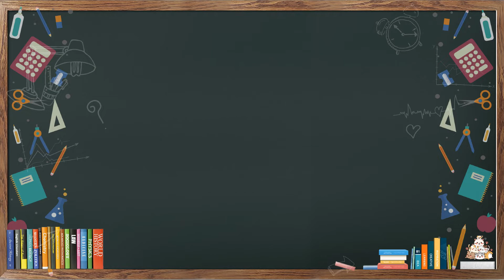【ELF】國小常用英文單字 Episode 45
註：
影片中圖片素材來自pngtree